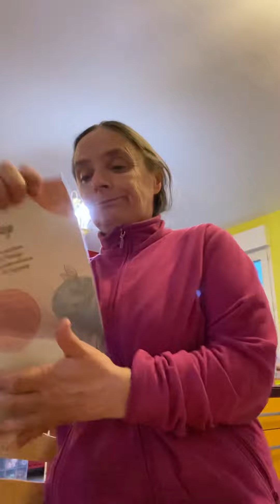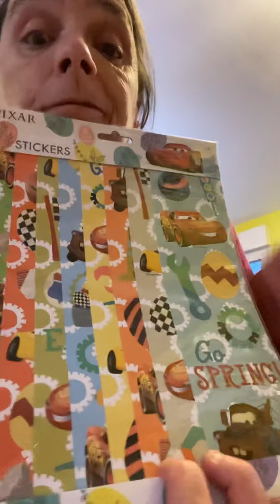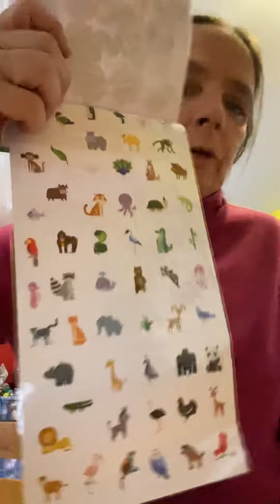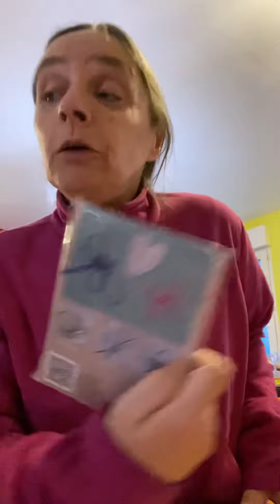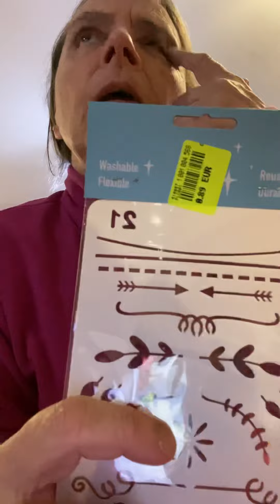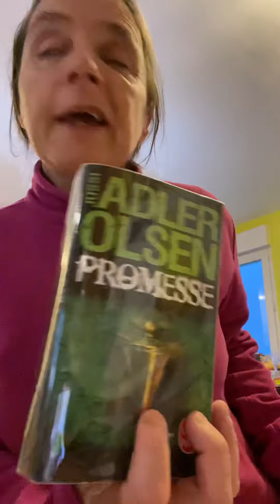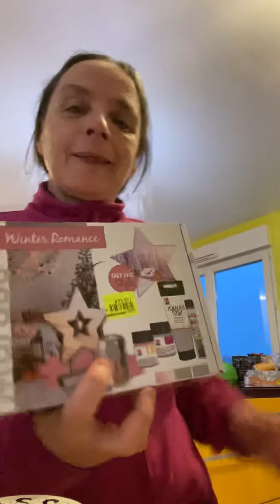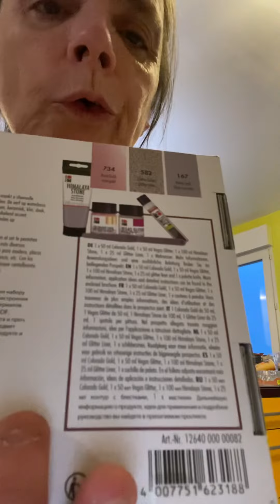Mini haul action et noz